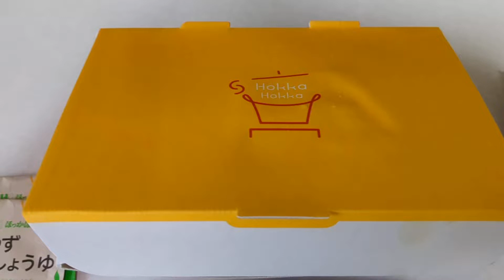ほっかほっか亭さんのから揚げ、天ぷらの盛合せ、エビフライです。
毎日、楽しく元気に頑張りましょう。